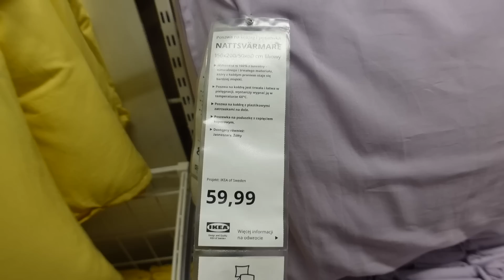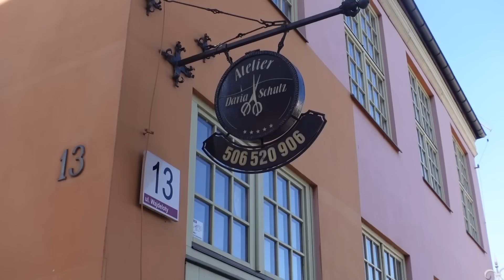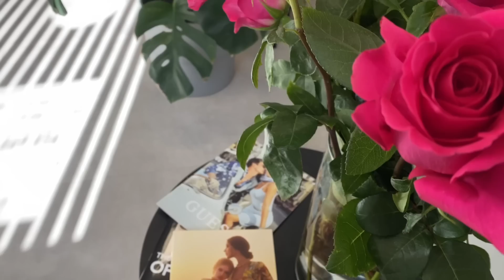NOWE WŁOSY💇‍♀️ zakupy w IKEA 💖 11 lat kanału 🌸 Spring diaries 🌸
Circular hub IKEA (wybieracie sklep IKEA i widać co jest aktualnie w tej strefie przecenionej)
Lampa Ikea Dejsa
Włosy obcinałam w Atelier Fryzur Daria Schulz

Sony zv-1